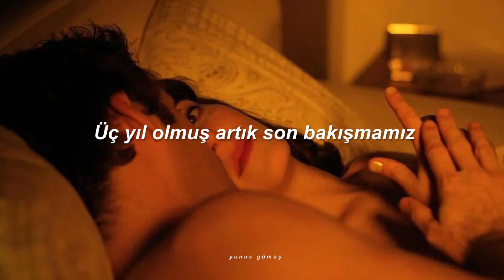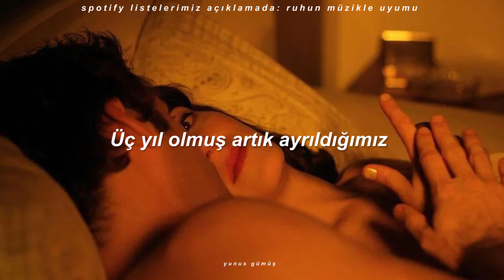Ufuk Çalışkan - Unutmak İstiyorum (Sözleri)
Ufuk Çalışkan - Unutmak İstiyorum | Şarkı Sözleri - Lyrics

Şarkı Sözleri:
Üç yıl olmuş artık ayrıldığımız
Dönüşü olmayan yollardayız
Üç yıl olmuş artık son bakışmamız
Ne ayı kaldı şimdi ne haftası
Gözlerinden uzaklarda
Benim içimde güzel yerdesin
Hasret olsaydı tek nedenim
Bu yürek acısı neden yarim
Tozlu raftan aldım
Tüm anılarımı acılarımı
Unutmak istiyorum
Özlesem bile senin
O güzel gözlerini sözlerini
Unutmak istiyorum
Tozlu raftan aldım
Tüm anılarımı acılarımı
Unutmak istiyorum
Özlesem bile senin
Unutmak istiyorum
Dönüşü olmayan yollardayız
Gözlerinden uzaklarda
Tozlu raftan aldım
Tüm anılarımı acılarımı
Unutmak istiyorum
Özlesem bile senin
Unutmak istiyorum
Tozlu raftan aldım
Tüm anılarımı acılarımı
Unutmak istiyorum
Özlesem bile senin
Unutmak istiyorum
Tozlu raftan aldım
Tüm anılarımı acılarımı
Unutmak istiyorum
Özlesem bile senin
Unutmak istiyorum